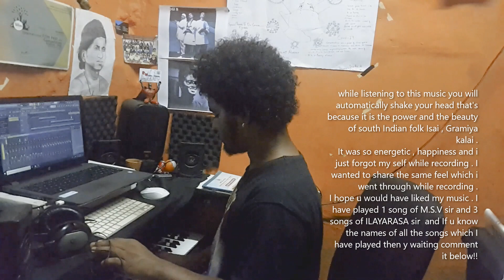Tamil kuthu song live | abhiodabeatu | Cpcstudio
we hope everyone is doing good
 fallow me on Instagram - abhi_oda_beatu